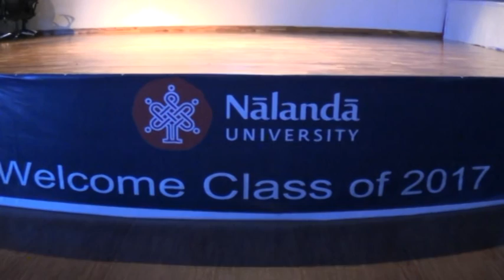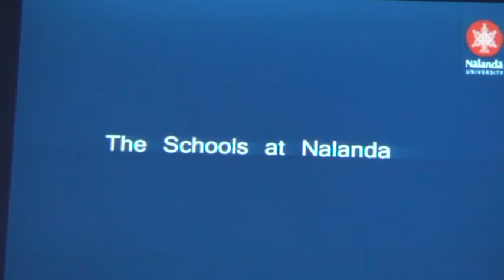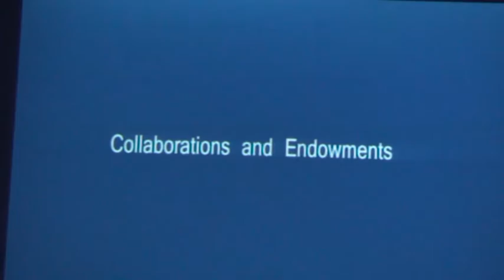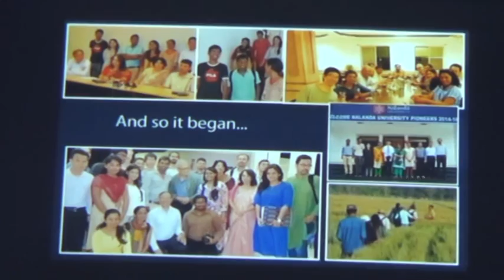Student Orientation at Nalanda University - Fall 2015